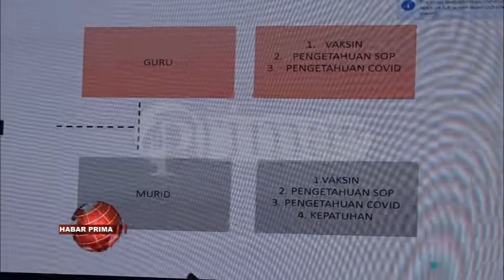PEMERINTAH PROVINSI KALIMANTAN SELATAN GELAR FGD MENJELANG PEMBELAJARAN TATAP MUKA DI SEKOLAH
Pemerintah Provinsi Kalimantan Selatan menggelar Focus Group Discussion bertema Peran Stake Holder dalam Penanggulangan Covid-19 menjelang pembelajaran tatap muka di sekolah pada masa pandemi Covid-19 di Provinsi Kalsel/  di Mahligai Pancasila Jalan R Suprapto Banjarmasin Tengah/ jelang tengah hari Selasa 13 Juli 2021//  Kegiatan nang dihadiri Forkopimda ini dilaksanakan dengan protokol kesehatan nang ketat//